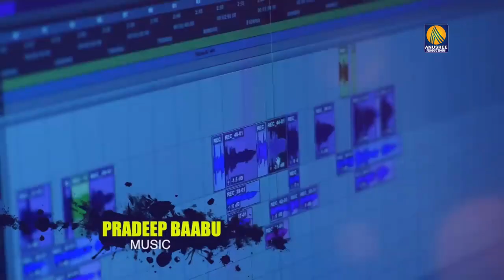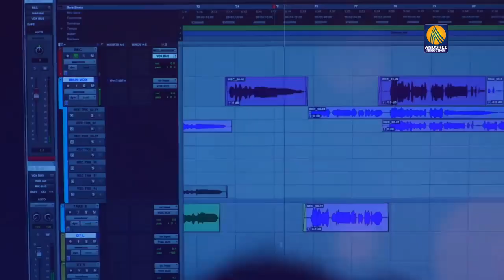പൊളിച്ചു ചേട്ടാ🥰Vaadamalli Poove | Ikkaakka Malayalam Movie Song | Pradeep Baabu | Sainu Chavakkadan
P © All copyrights reserved &* ANTI-PIRACY WARNING * This content is Copyright Anusree Productions

HIGH HOPES FILM FACTORY PRESENTS

MOVIE  : IKKAAKKA
SONG   : VAADAMALLI POOVE

Song credits

Lyrics    - Appu Vypin
Singer   - Saju Navodaya
Backing Vocals - Raghu Ram & Vishnu Prasad.
Programming , Arrangements , Mix & Mastering by Pradeep Baabu, Taal Sound Track.
Studio - Abhiram, K7 studios, Kadavantra.

DIRECTED BY  SAINU CHAVACKADAN
story & Screenplay : Valsalakumari. T. Charummoodu
DOP:TONY LLOYD ARUJA
EDITOR: VAISHAK RAJAN
Sound Design : KARUN PRASAD
Production Designer : Prakash Thiruvalla
STUDIO : BRS CREATIONS
ART :SHAREEF CKDN
MAKEUP :BABU LAL KODUNGALLUR

* ANTI-PIRACY WARNING * This content is Copyright to Anusree Productions . Legal action will be taken against those who violate the copyright of the following material presented!